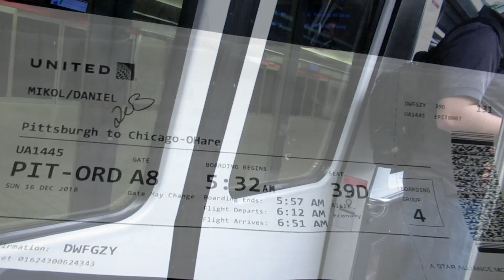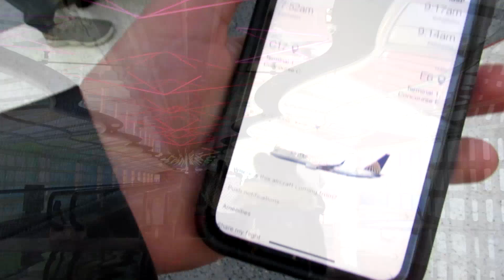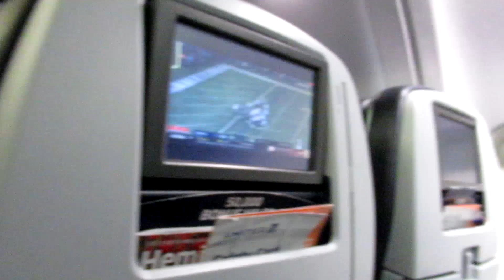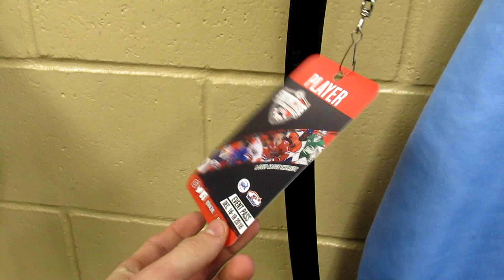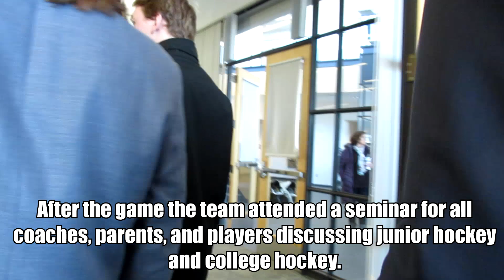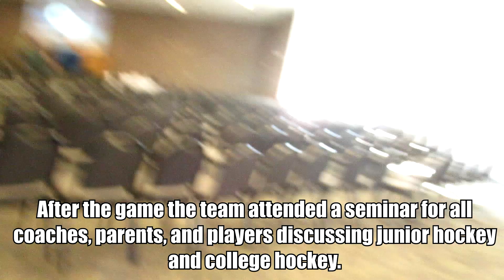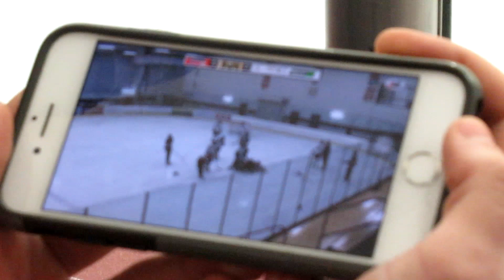I FLEW TO MINNESOTA TO PLAY JUNIOR HOCKEY!! [NA3HL SHOWCASE VLOG]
Hey there everyone! I hope you all enjoyed this video as I had a blast filming it!  The showcase was really cool to experience and the guys had a blast there! We performed pretty good and we were able to pick up 3 points on the trip!